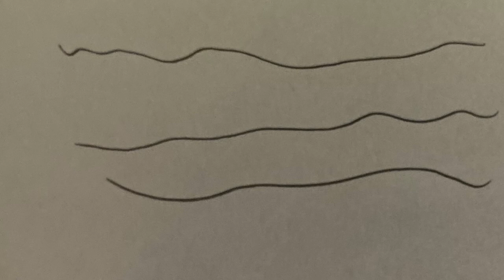Introducing Princess Lauren Scrapped Short Film| Scrapped Animatics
This short was supposed to introduce the world to Princess Lauren. But was scrapped because it was too much like Sleepy Beauty and too dramatic.

My other Twitter account: @FilmsMagdalena